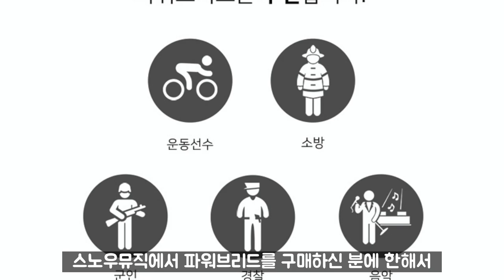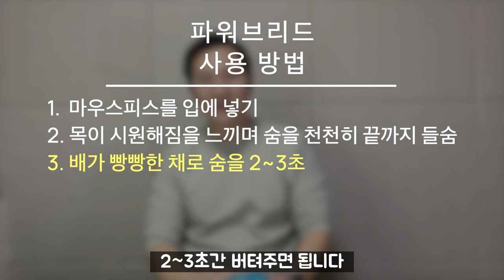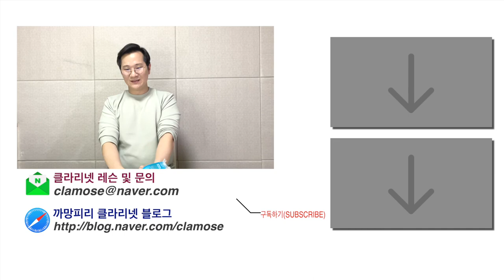복식호흡 연습기 " 파워브리드 " 리뷰 & 사용법 / 롱톤 연습 이제 안녕~~~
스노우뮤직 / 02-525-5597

00:00 인트로
01:14 개발 목적
01:40 원리와 효과
02:58 사용 후기
04:41 제품 구성
06:30 사용 방법

원래는 밤 9시에 업로드가 목표였으니
온라인 수업과 편집 자막 작업이 오래걸려
이늦은 시간에 업로드를 하게 되었네요.

촬영당일 야밤에 급하게 촬영하다보니
말도 좀 씹히고 문장이 매끄럽지 못한 부분도 좀 있어요.
여러분의 양해를 구합니다.^^
까망피리의 클라리넷 블로그와